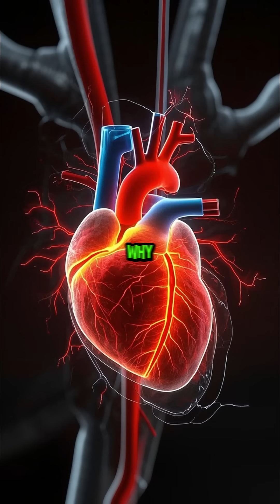Why Do Humans Need to Be Loved?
Love is more than emotion — it’s hardwired into our brains. From ancient survival to modern psychology, here's why humans are biologically built to seek love.